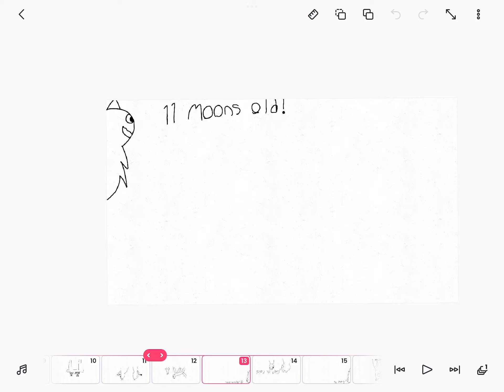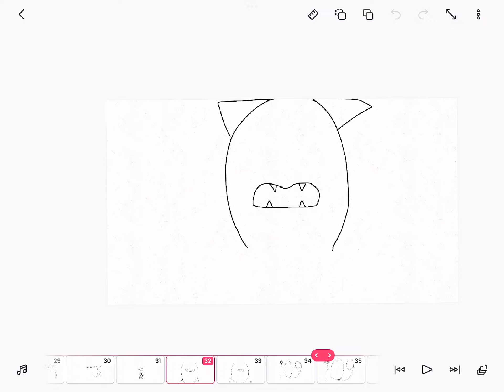Seven years meme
App: ￼ Flipa clip